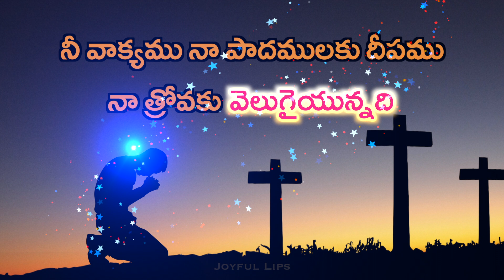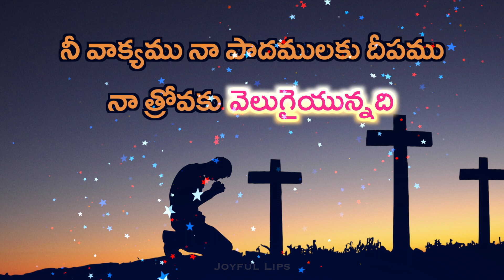Alleluiah Nee Vaakyamu Naa Paadamulaku